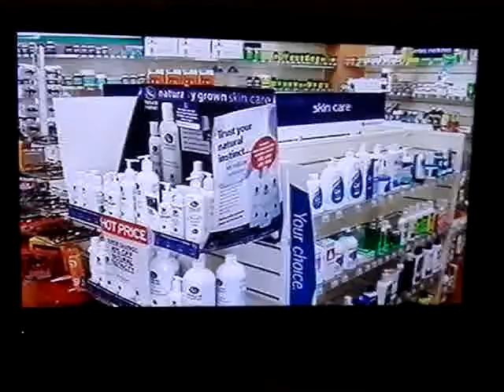TV NEWS The Big Award from Pharmaceutical Society of Australia "Pharmacist Of The Year 2009 in SA"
Southern Cross TV, Country SA TV NEWS 2009 Clip  Irfan Hashmi winning Big Award

Share this learning story with many friends. In the comments sections, give your application from this learnings, questions, and comments.

Simply do the following steps. Whatsup me your CV/Resume along with Vidoe introduction 1-2 minute video introduction introducing your pathway, aim, and goals for coming to Australia and tell us 🇦🇺 how you will mix with Australian Culture. I like to welcome all Members. Kindly Record a small digital CV or interview clip as selfie mode horizontal shape Introduction Your clip will only stay with me and will NOT share with anyone or on social media. We got a very strict Privacy policy. Name qualification Work country of origin What is your clear aim for coming to Australia, and when are you coming How will you Mix with Australian culture? How will you mix with Australian cultures and employers' team's members How Do all the following below to join our learning platform via all six social media overseas pharmacist development educational channels Please do subscribe all social media channels.

Make you connect with me in Linkdin and my FB page TikTok Please make your digital presence visible highly recommended if you coming to Australia pharmacist in our groups or students are digitally equipped and they all have Good LinkedIn, facebook, Twitter, Instagram and TikTok accounts active as a pharmacist.

2. Pharmacy Board of Australia 3. Australian pharmacy exam 4. Australian pharmacy registration 5. Pharmacy practice exam 6. Pharmacy exam preparation 7. Pharmacy exam resources 8. Pharmacy exam study materials 9. Pharmacy exam study guide 10. Pharmacy exam tips 11. Pharmacy exam questions 12. Pharmacy exam format 13. Pharmacy exam content 14. Pharmacy exam syllabus 15. Pharmacy exam eligibility 16. Pharmacy exam requirements 17. Pharmacy exam fees 18. Pharmacy exam application 19. Pharmacy exam dates 20. Pharmacy exam registration 21. Pharmacy exam results 22. Pharmacy exam pass rate 23. Pharmacy exam score 24. Pharmacy exam review 25. Pharmacy exam feedback 26. Pharmacy exam practice tests 27. Pharmacy exam online resources 28. Pharmacy exam study group 29. Pharmacy exam coaching 30. Pharmacy exam tutoring 31. Pharmacy exam workshops 32. Pharmacy exam seminars 33. Pharmacy exam webinars 34. Pharmacy exam videos 35. Pharmacy exam podcasts 36. Pharmacy exam articles 37. Pharmacy exam blogs 38. Pharmacy exam forums 39. Pharmacy exam social media 40. Pharmacy exam study apps 41. Pharmacy exam flashcards 42. Pharmacy exam study notes 43. Pharmacy exam mnemonics 44. Pharmacy exam revision 45. Pharmacy exam time management 46. Pharmacy exam stress management 47. Pharmacy exam mindset 48. Pharmacy exam motivation 49. Pharmacy exam success stories 50. Pharmacy exam certification.